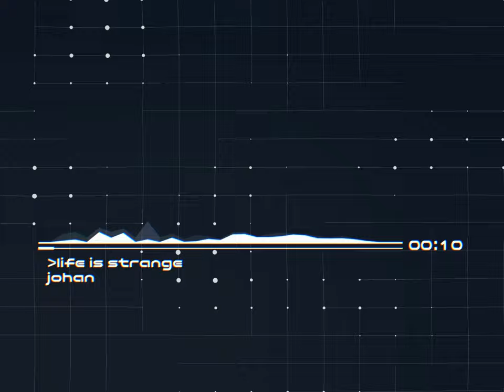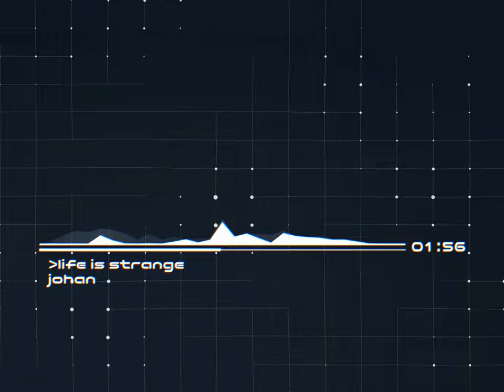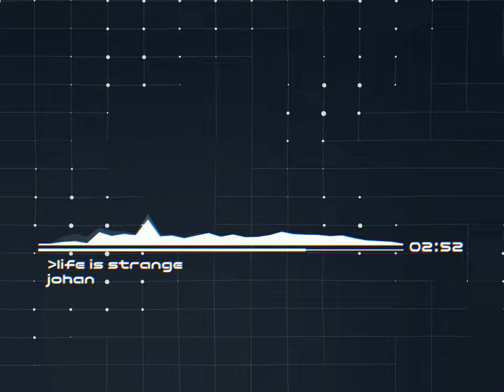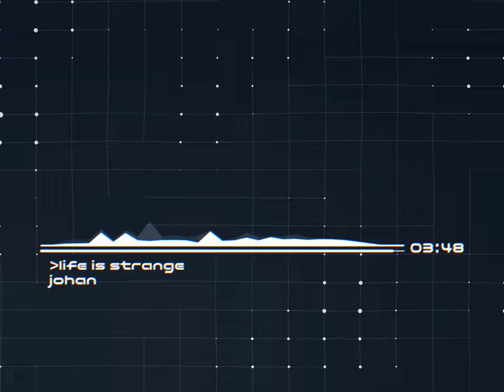Life Is Strange (Isn't It?) ft. Kevin | SynthV Original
Remake of a song I did in 2016 with modern instruments and better music theory. Oh, and there's lyrics! The lyrics are about absurdism and trying to find meaning in a world where it doesn't exist. Hope you enjoy and take care! :)

Another year arrived
Just like the year gone by
Arranging stone after stone
With [REASON UNKNOWN]

He had built a monument
In the way we built a paradise
To justify a blissful ignorance

All I want to know is why
Life is strange
What's the point to even try

'Cause every end is all the same
Life is strange
But it's probably me to blame

I've seen it all before
Doing the same old chores
To find a reason to stay here
Afraid to die alone
It's a never-ending tragedy
I was a fool for thinking otherwise
A shame to see, you can't open your eyes

Life is strange
Life is strange
The Universe will never change
Life is strange

It's sad knowing that someday,
The Sun will burn it all away
Like nothing happened
Time will stay the same

I accept I won’t know why
Life is strange
Life is strange
But it shapes the ink we use
Life is strange
Yet the story’s ending starts with you

Effect author credits:
HUD Text, HUD Grid - Rado1

Youlean Time Bar, Youlean Peak Shapes, Youlean Handheld - Youlean

Luminosity - StevenM